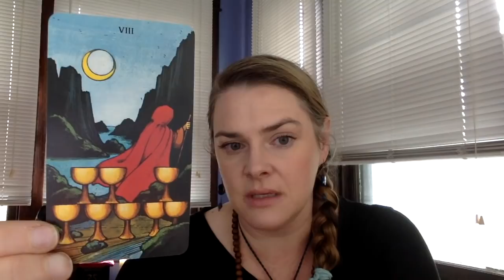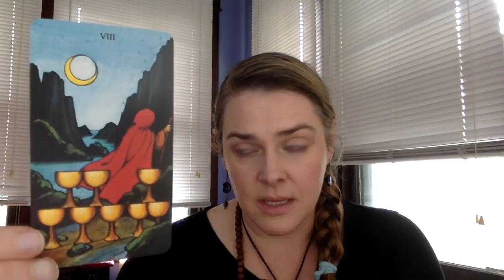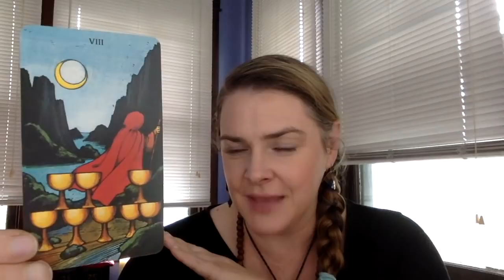Channel Name Change: The Story of Why it's Called Sanskrit Blue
I've been mentioning a channel name change for a while now, and I'm finally ready to do it just in time for the full moon! I started work on this at the new moon on the 3rd of June, so the timing of this feels right -- the project I've been working on is coming into the fullness of being.

"Sanskrit Blue", as a name, will be the thread that runs through the different facets of the work I do, all of which which comes from a contemplative focus. Being a visual artist and End of Life Doula, as well as a writer and tarot reader all emanate from a shared space of contemplation and stillness -- a stillness that I'm grateful to gently settle back into after the recent period of chaos. A larger website that hosts and gives voice to all of my work will be forthcoming later on in the year, as part of a larger plan. For now, however, if you'd like to give my tarot skills a try, I now have several offerings ready on my new Etsy shop

My doula website is on its way to being made public. There will be a new doula video this week with a link to the site. I am deeply grateful for the suggestions made by those who've offered feedback!

Thank you for sharing this exciting new journey with me!